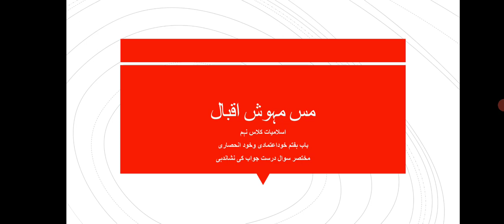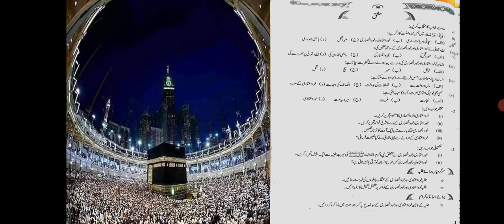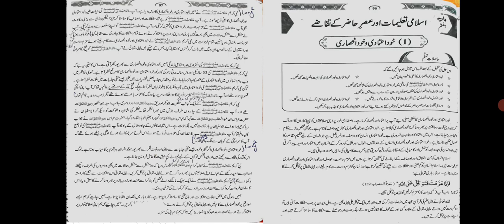9th || Islamiyat lec#8